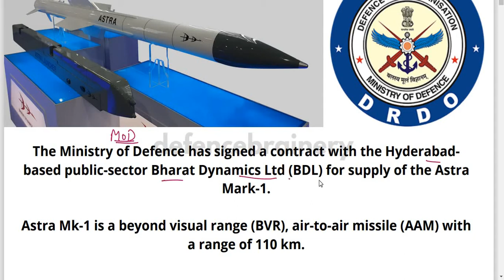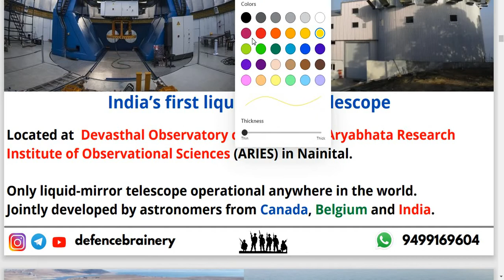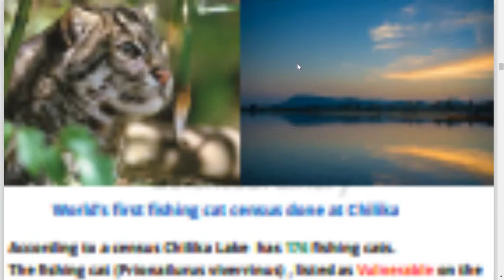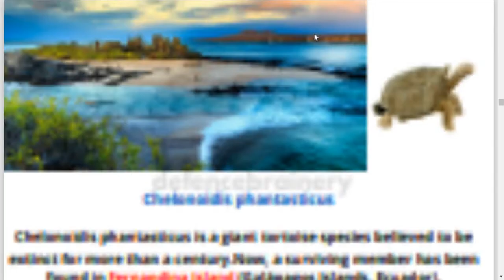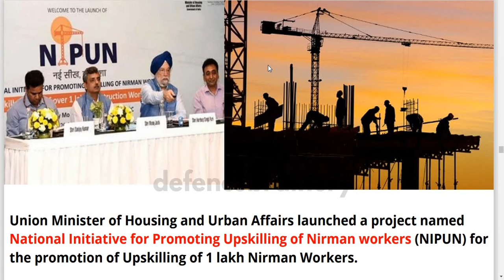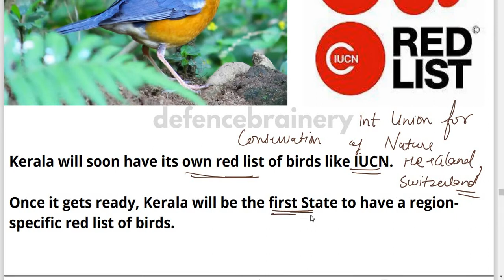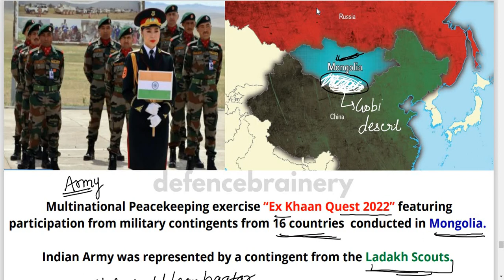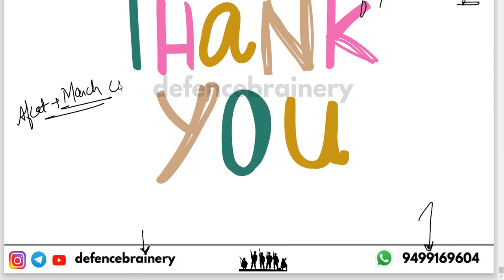Current Affairs June 2022